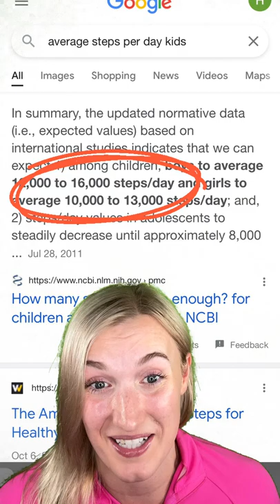5 ILLEGAL Things You've Done Before!😱